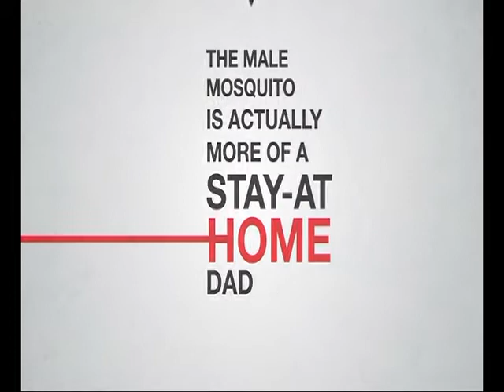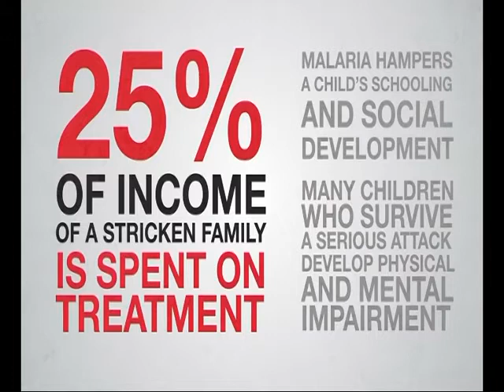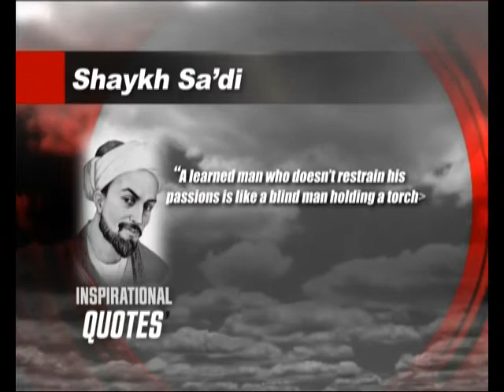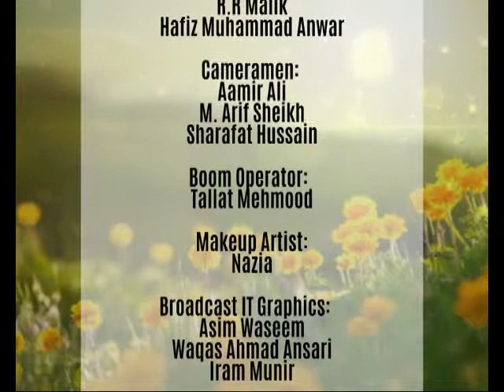WTM World Malaria Day 2017